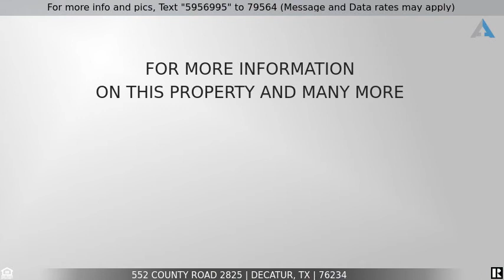Priced at $489,000 - 552 County Road 2825, Decatur, TX 76234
Home for Sale in Decatur

Beautiful Country Home on almost 11 maintained acres secluded from the road with its own metal gate. 2018 metal built home features 2bedrooms and 2 full baths with stained concrete flooring throughout. Beautiful kitchen with modern features. Garage shop with roll up metal door. 9x12 Detached storage building in back.